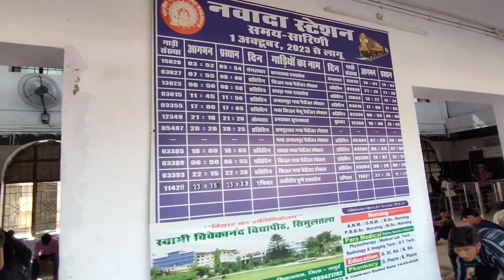Nawada Railway Station | Nawada रेलवे स्टेशन की असली सच्चाई | Nawada Railway Station Update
Nawada Railway Station |

Nawada रेलवे स्टेशन की असली सच्चाई |

Nawada Railway Station Update

Railway Station Nawada Update

Nawada Railway Station | Nawada Railway Station Update | Railway Station Nawada Update

Search 🔎:-